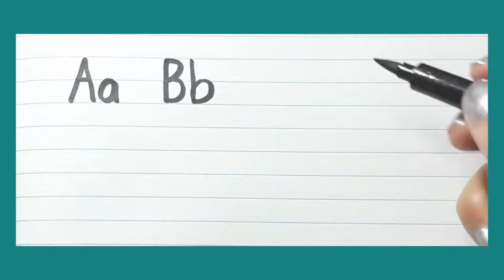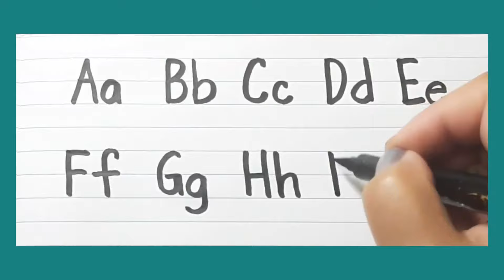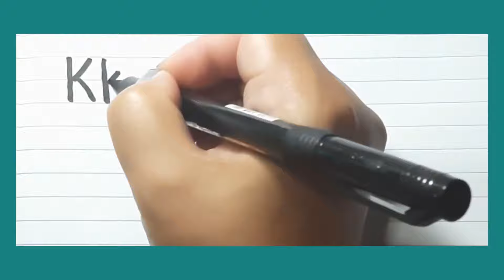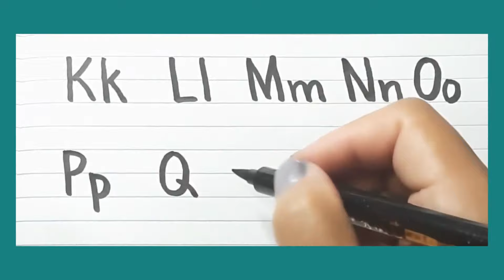How to Write Letters Aa- Zz/ Writing Alphabet for Children/ Uppercase and Lowercase Letters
Write the Alphabet. Uppercase and Lowercase letters Aa- Zz.
This channel features different activities for young learners specifically  for kindergarten and primary. Videos will be uploaded regularly.
Let's help and grow together for your children's learning development!

(Kindergarten & Primary Stuff)